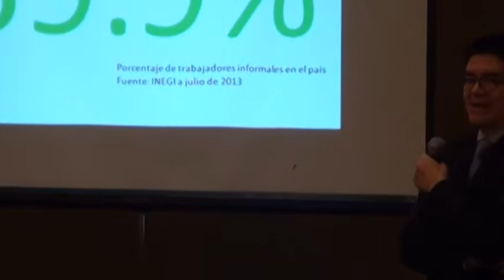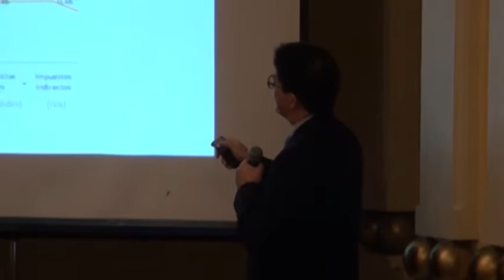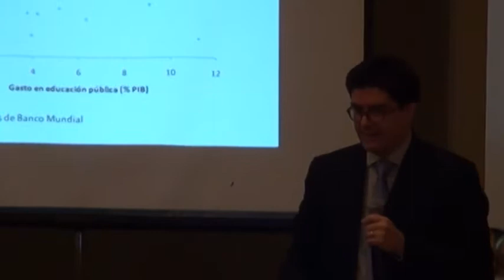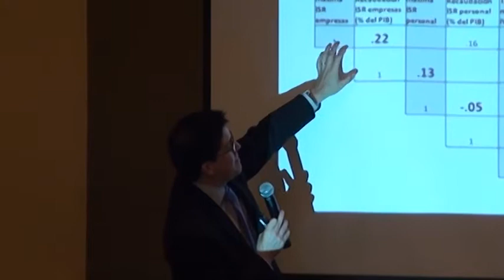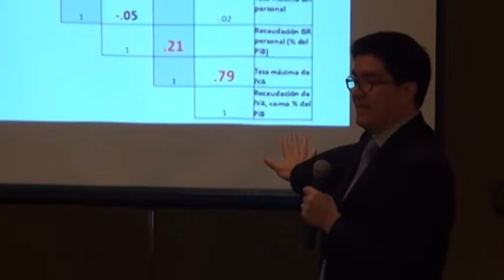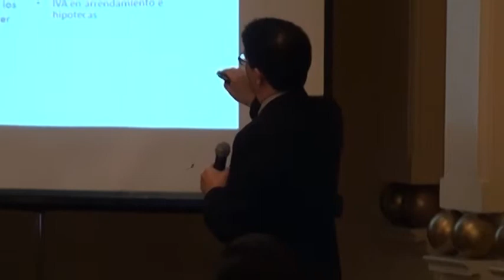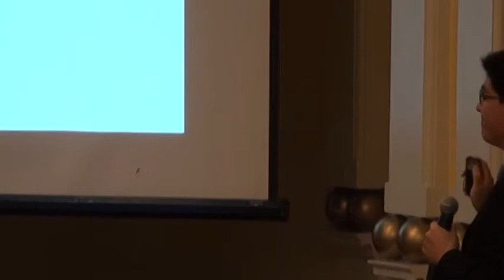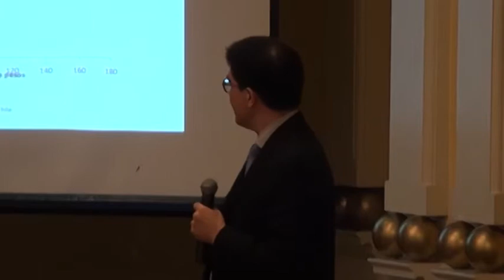002 Implicaciones y afectaciones de la iniciativa de Reforma Fiscal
- Act. Juan Pablo Castañón Castañón
- Manuel Molano